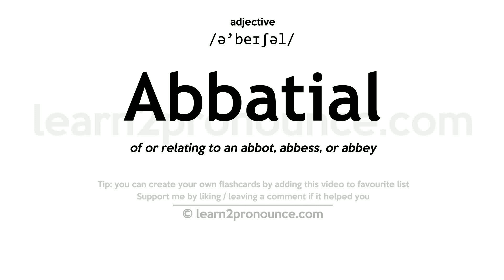Pronunciation of Abbatial | Definition of Abbatial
Abbatial pronunciation | How to pronounce Abbatial in English?
/ə`beɪʃəl/
Meaning of Abbatial | What is Abbatial?
(1) (a.) Belonging to an abbey; as, abbatial rights.
What is Abbatial | Abbatial meaning and definition?